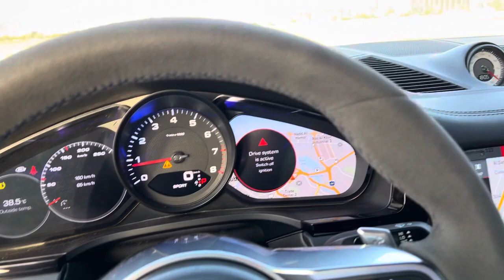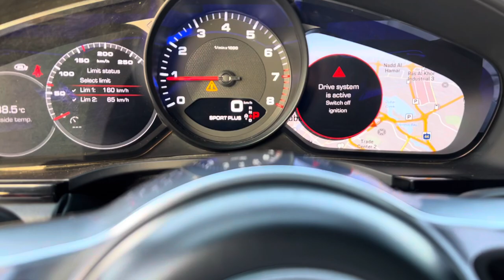بورش كايين كوبيه اس برتقالي 2021 مراجعه سريعه بدون شرح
بلد الصنع: المانيا
الموديل: 2021
عدد الركاب: 5
لون المركبة: برتقالي
نوع المركبة: بورش كايين كوبيه
 لتر
كم: كم
السرعة القصوى: 240 كم
V6 AND V8